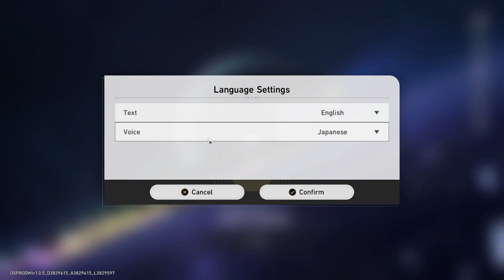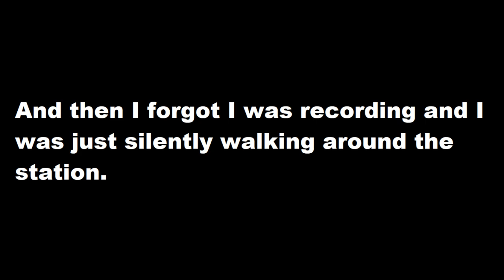【Honkai: Star Rail】Blind Playthrough #1: Honky Donk Space Train Game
It's my first time doing a gameplay video or any video really so please be gentle :^)

I also post art in twitter